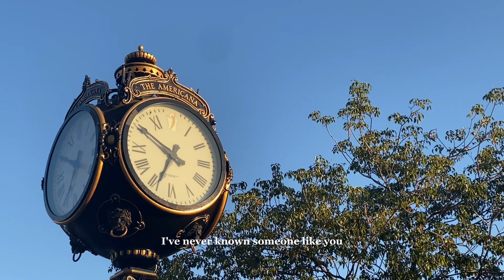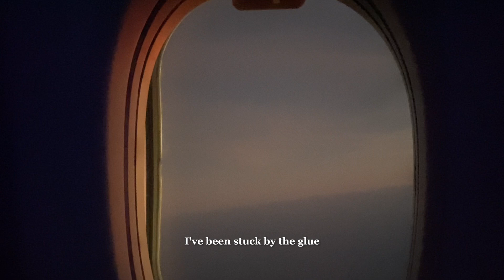Glue song (beabadoobee) cover - Emma Elliott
Hey everyone!
Happy very belated valentines day!! (to those who celebrate it)
Today I'm covering @Beabadoobee song, 'glue song'! Her mv was taken in her home country so I thought I'd follow her concept and make it my own by using some videos I took while in the US and Indonesia (I'm not from Bali but I have much nicer clips from my trip there). I still have a lot of clips like this, if this video does well I might make more covers like this one!
Little TMI but I was only able to get some feeling out of the song once I sang it to my dog.. Kimi (my everything).. kinda cheesy but LOVE IS EVERYWHERE, remember that!
Anyways I hope you enjoyed my cover and montage~
And I hope you all had a great valentines day (I know it's late...) and spent the day with people you loved~
Why does drinking orange juice in California 'hit different'...?